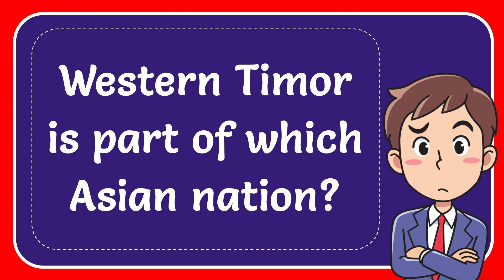Western Timor is part of which Asian nation?